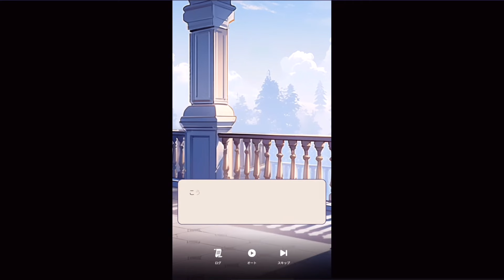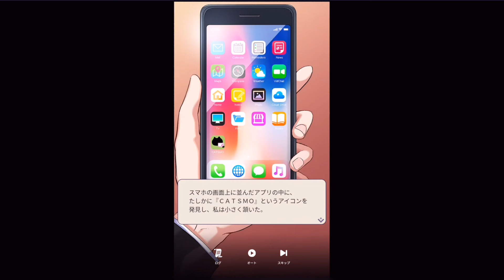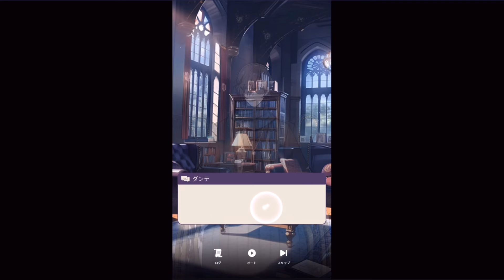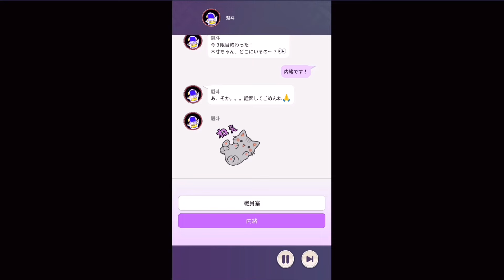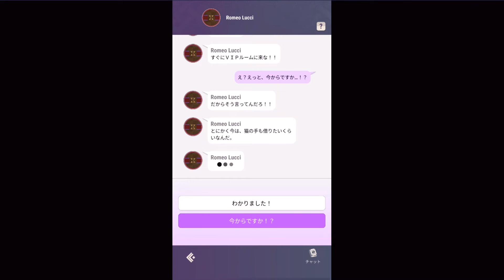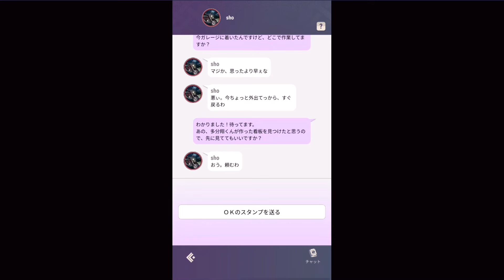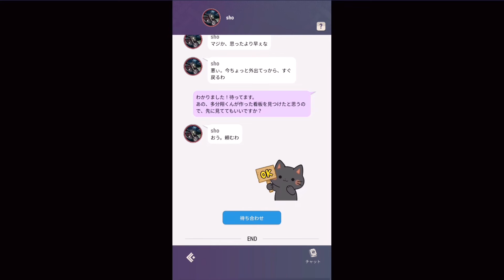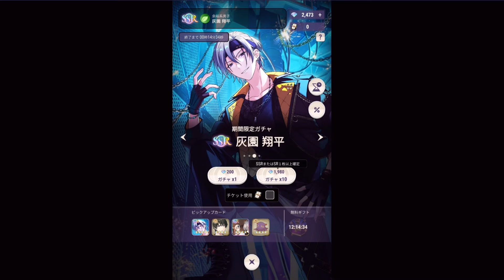氷の王室とブチ切れ王子【東京ディバンカー】#9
伯玖さんのとこに毎日鳩きてるんだろうなｸﾙｯﾎﾟｳ。